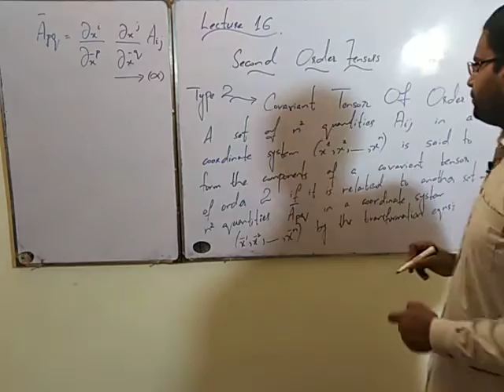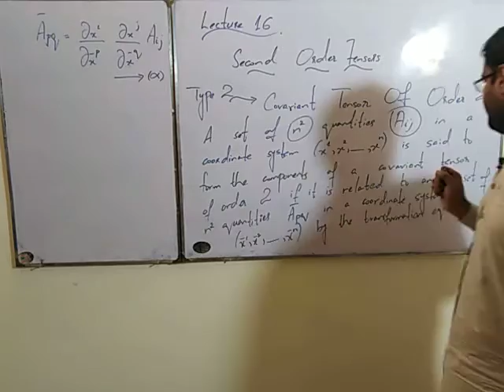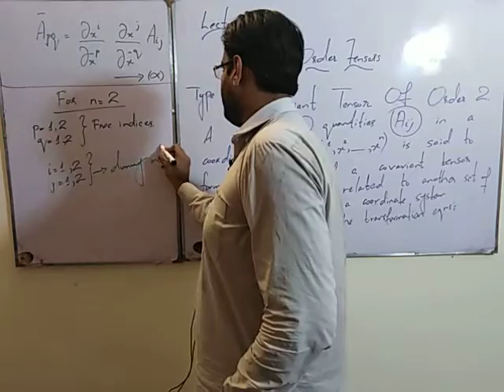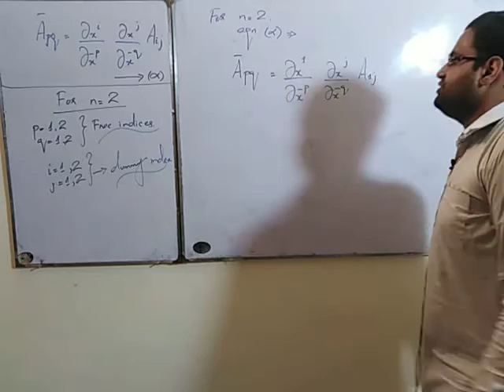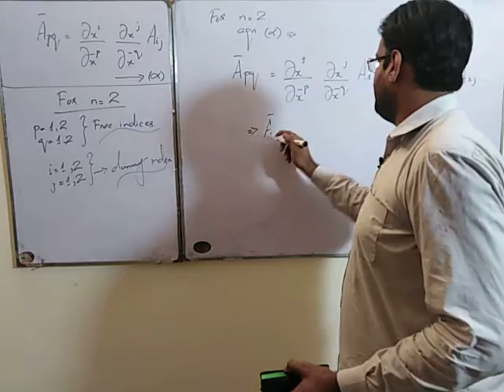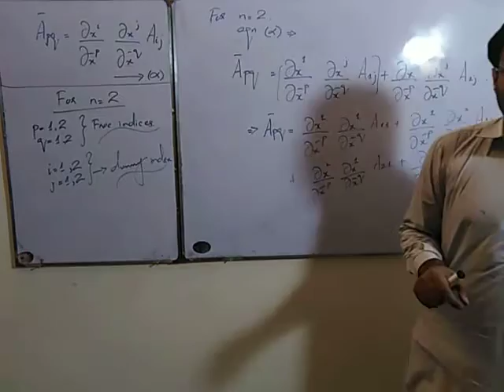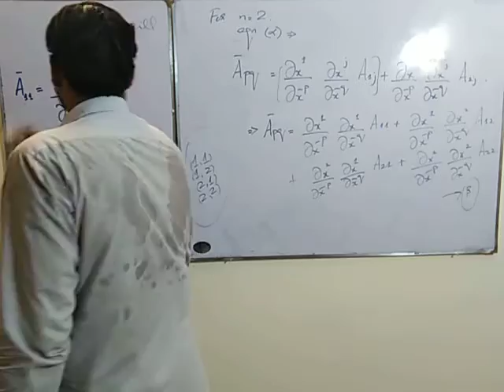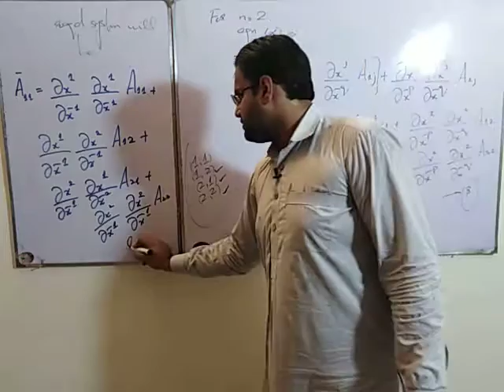Lec16. Tensor Analysis